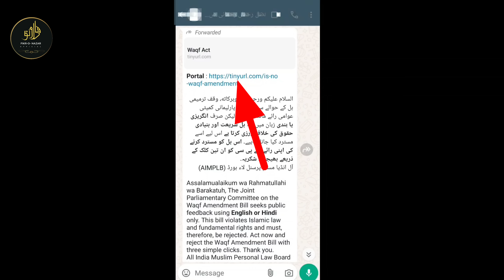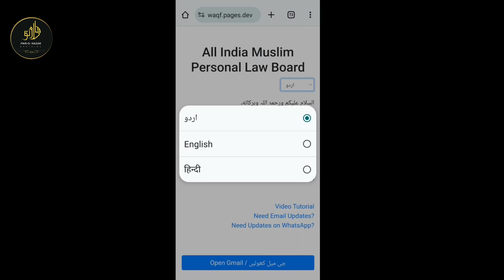AIMPLB| Waqf Amendment Bill Response Email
السلام عليكم ورحمۃ اللہ وبرکاته، وقف ترمیمی بل کے حوالے سے مشترکہ پارلیمانی کمیٹی عوامی رائے مانگ رہی ہے، لیکن *صرف انگریزی یا ہندی زبان* میں۔ *یہ بل شريعت اور بنیادی حقوق کی خلاف ورزی* کرتا ہے اس لیے اسے مسترد کیا جانا چاہیے۔ *اس بل کو مسترد کرنے کی اپنی رائے جے پی سی کو ان تین کلک کے ذریعے بھیجیں. شکریہ*۔
آل انڈیا مسلم پرسنل لاء بورڈ (*AIMPLB*)

Assalamualaikum wa Rahmatullahi wa Barakatuh, The Joint Parliamentary Committee on the Waqf Amendment Bill seeks public feedback using *English or Hindi only*. This *bill violates Islamic law and fundamental rights* and must, therefore, be rejected. *Act now and reject the Waqf Amendment Bill* with three simple clicks. Thank you.
All India Muslim Personal Law Board (AIMPLB)

अस्सलाम वालेकुम रहमतुल्लाह बरकातहू,
वक्फ संशोधन विधेयक पर संयुक्त संसदीय समिति केवल अंग्रेजी या हिंदी में जनता से प्रतिक्रिया चाहती है। *यह विधेयक इस्लामी कानून और मौलिक अधिकारों का उल्लंघन करता है* और इसलिए इसे *खारिज किया जाना चाहिए*। अभी कार्रवाई करें और तीन सरल क्लिक के साथ वक्फ संशोधन विधेयक को खारिज करें। धन्यवाद।

ऑल इंडिया मुस्लिम पर्सनल लॉ बोर्ड (AIMPLB)
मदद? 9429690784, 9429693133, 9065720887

Fikr o Nazar Official is an emerging Multilingual Digital Media Network (Urdu, English, Arabic & Hindi) covering national, international, Sports and Islamic beats of Journalism under the aegis of Jamia Rahmani Khanquah Munger Bihar.
The goal of our channel under the umbrella of Jamia Rahmani Khanquah Munger is to create high quality videos that focus on educating muslims on political, Social and Democratic issues. one of our main goal has always been to show every one, our fellow brothers that islam is truly a peaceful religion. We also endeavor to make content on the basis of islamic teachings as well as keep sharp eye on the democratic angle of every particular issue we cover.